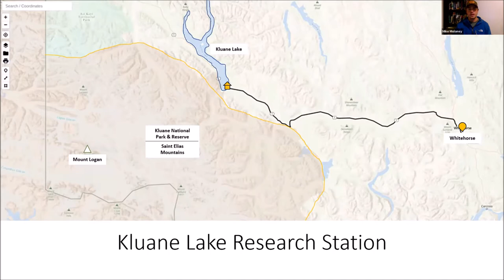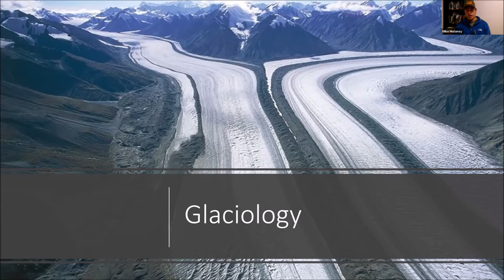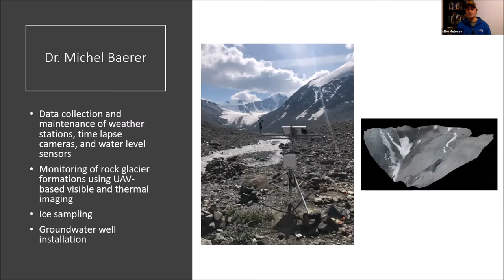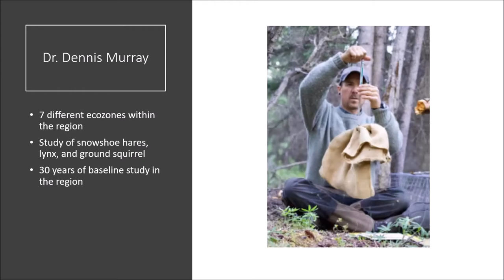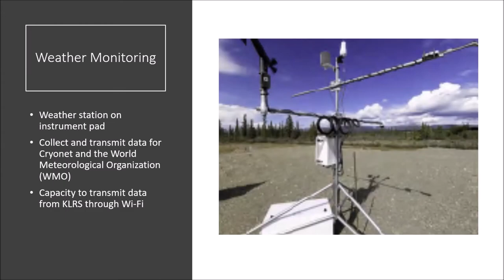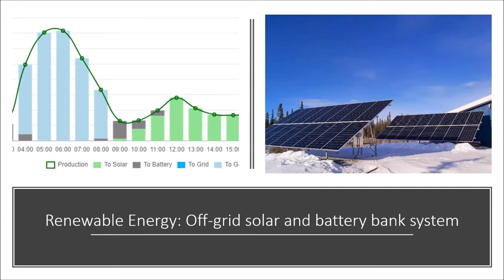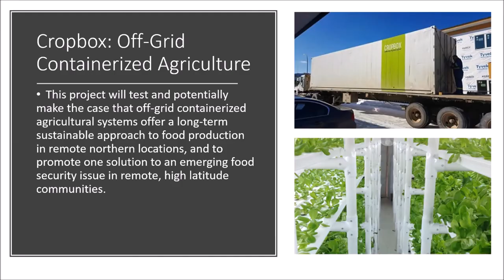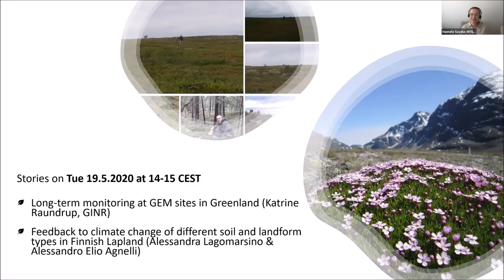INTERACT TA TALKS Mike Moloney